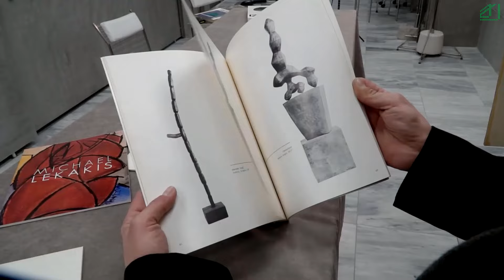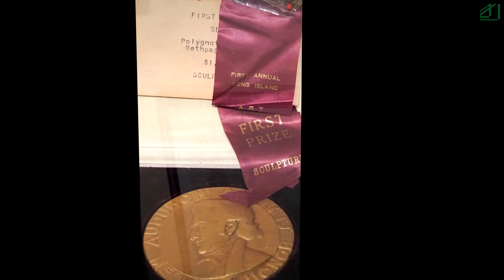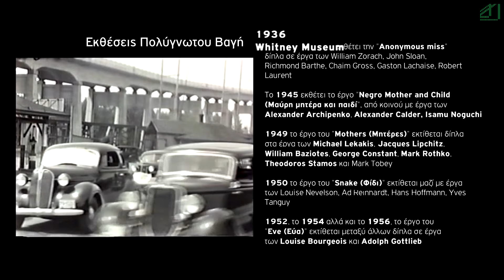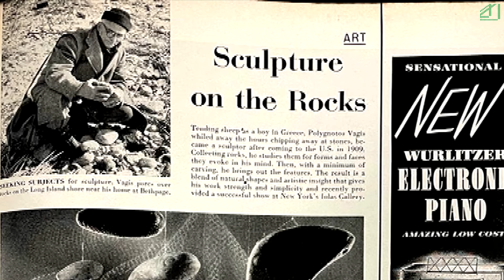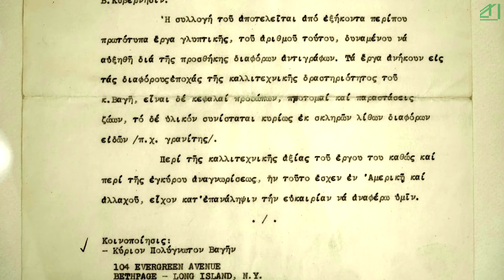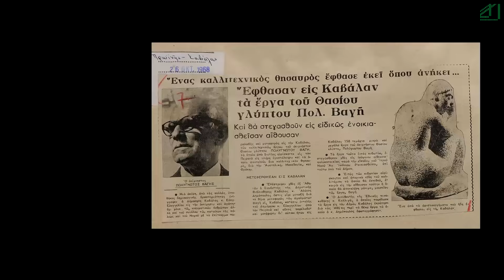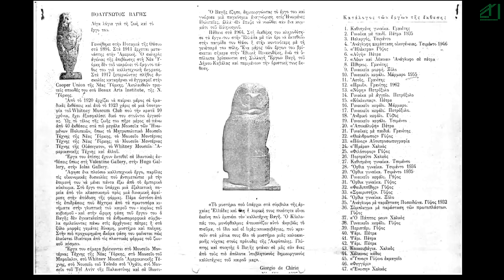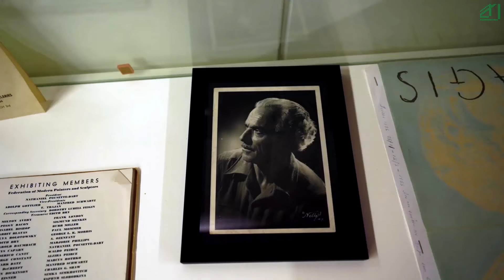Πολύγνωτος Βαγής - “Η κληρονομιά του” - Μέρος 1º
Μια ταινία για τον Πολύγνωτο Βαγή σε σκηνοθεσία του Γιάννη Κατωμερή.